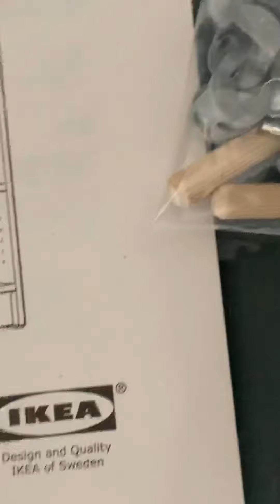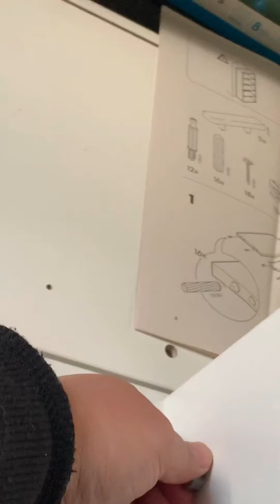How to assemble IKEA billy bookshelf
Hi guys just sharing my experience on assembling a 3 set of IKEA billy bookshelf.